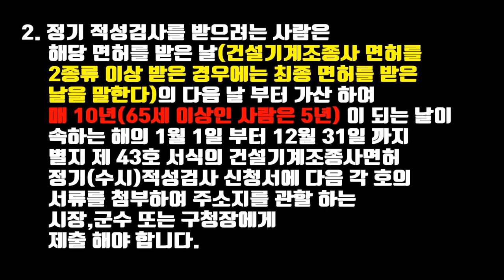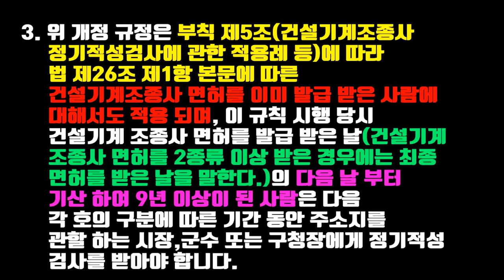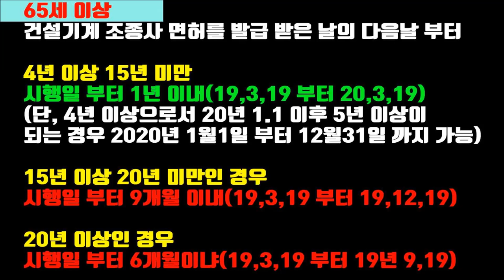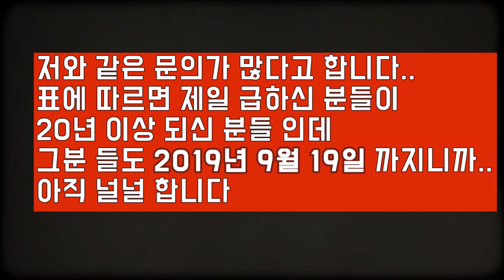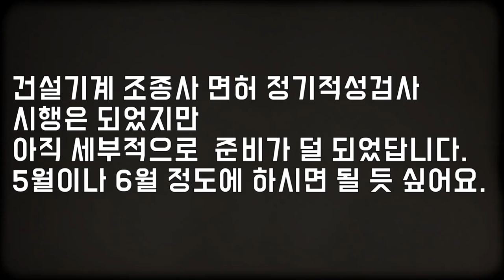지게차,굴삭기등 건설기계 조종사면허 적성검사 부활(Construction machine pilot aptitude test)#0417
시행은 되었으나 아직까지 정확한 지침은 완성 되지 않았으니
자꾸 문의 하지 마시고 5월 중순 까지 기다려 주세요.
가장 급하신 분들이 20년 이상 되신 분들인데..그 마저도 2019년 9월19일 까지 하시면 되니까...정확한 지침이나 안내문 나올 때 까지
느긋 하게 기다려 주세요..